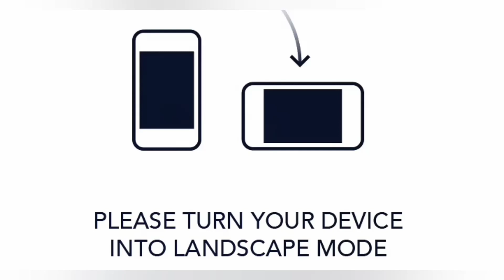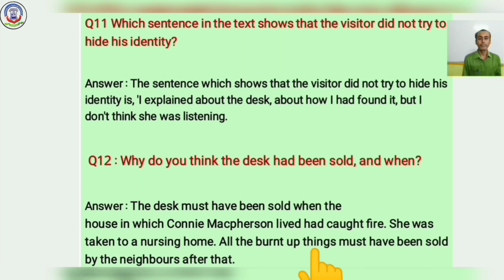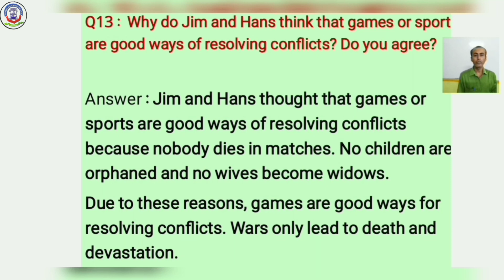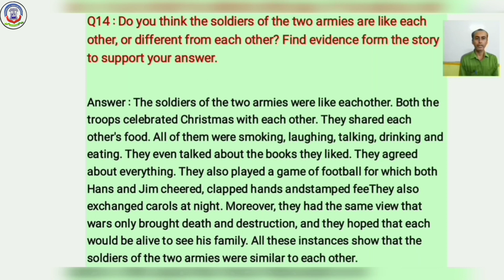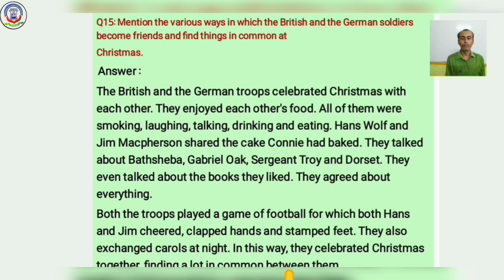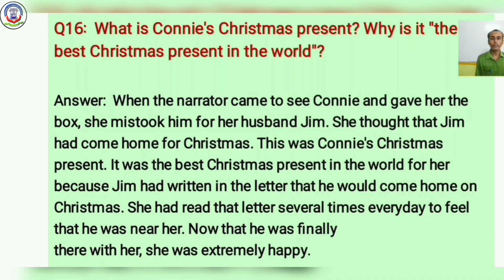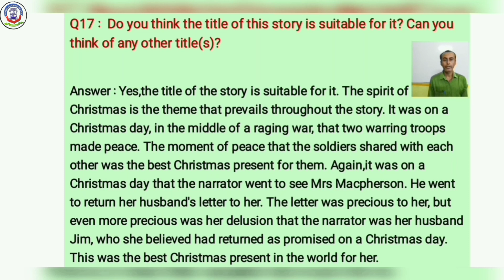7TH AUG 2020, FRIDAY ENGLISH - THE BEST CHRISTMAS PRESENT IN THE WORLD PART-3 STD-8TH